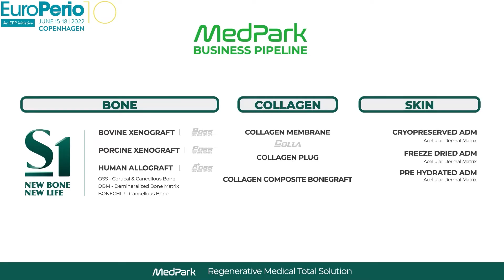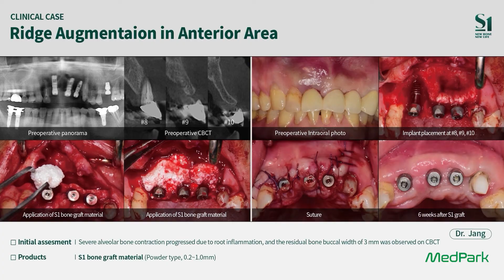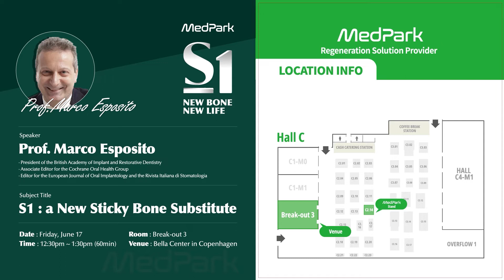MedPark in Europerio10 2022, Come see for yourself!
June 15-18 / 2022 Copenhagen. Denmark

* 본 콘텐츠 (강의자료 및 동영상 등)는 당 사(메드파크)의 허가없이 복제 및 무단, 부정 사용을 금지합니다.
* This content  is prohibited from reproducing, unauthorized or fraudulent use without permission from MedPark